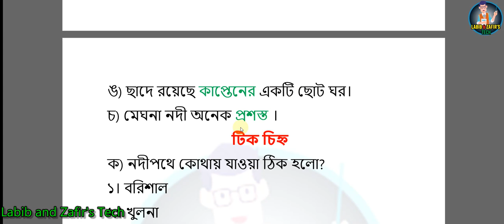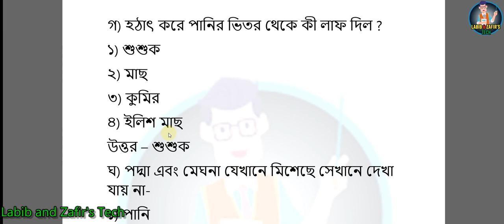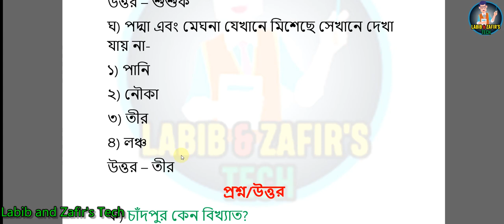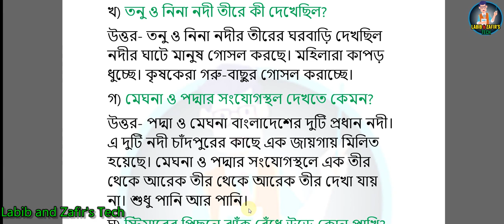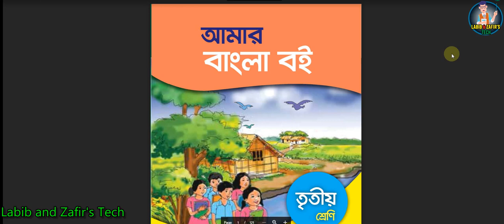তৃতীয় শ্রেণির বাংলা। কবিতা - স্টিমারের সিটি । পাঠ - ১৮ । Class 3 Bangla - Stimarer Siti